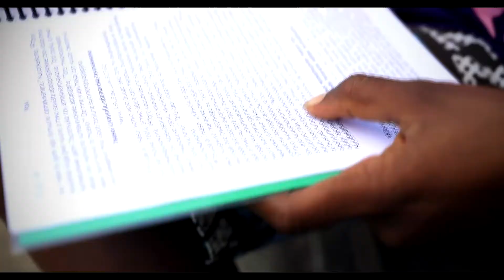Olivia talks about her faith and the Bible in her own language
Our son, Jason, interviewed a Simbari girl named Olivia about her faith and what it means to her to have God's Word in her own heart language.